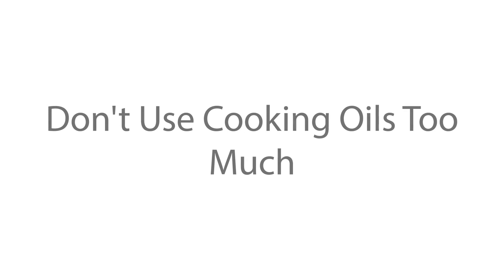Sincere Friendships and Addressing Your Insomnia for Faster Growing Hair